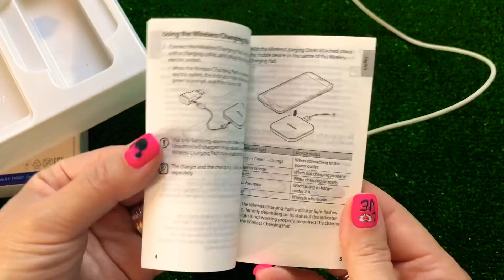Review of wireless charging for Samsung Galaxy S5 (S Charger Cover, S Charger Pad) English subtitles